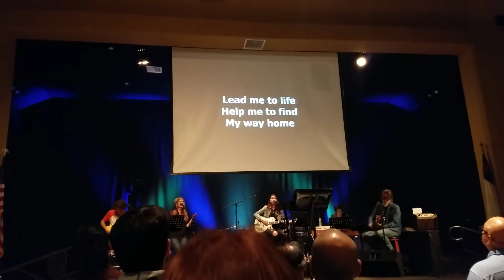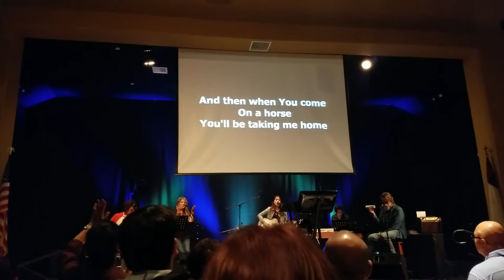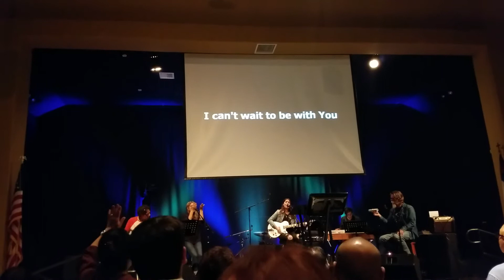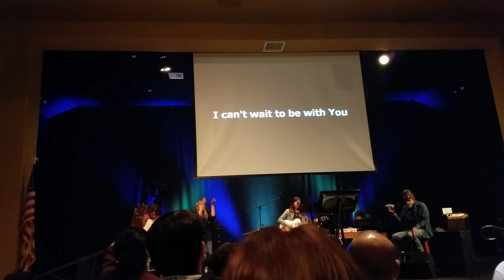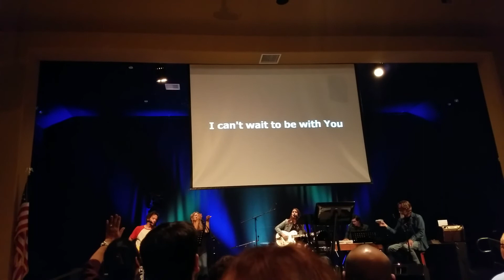I Can't Wait To Be With You-(Izzy Ray) Chris Lizotte and Marc Ford at Calvary Chapel Montebello